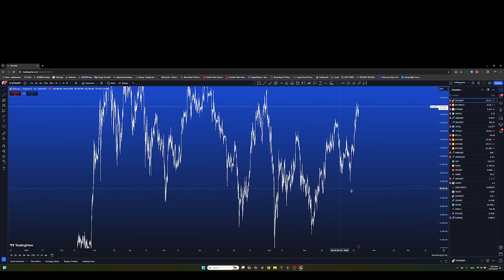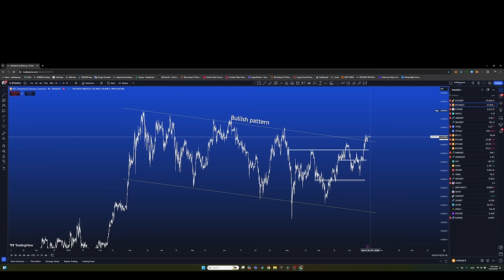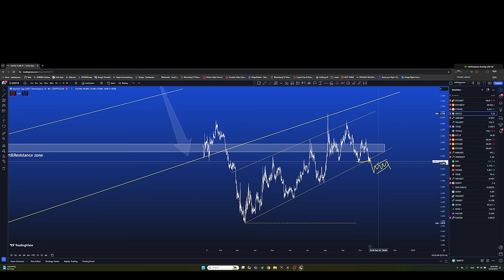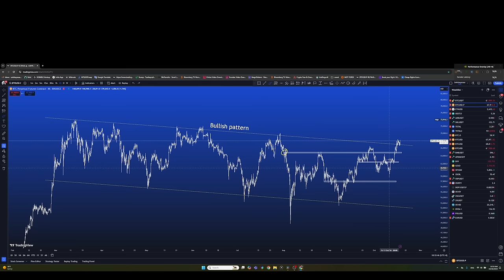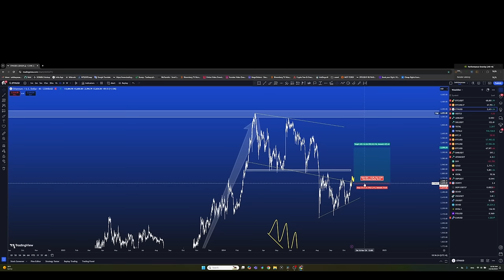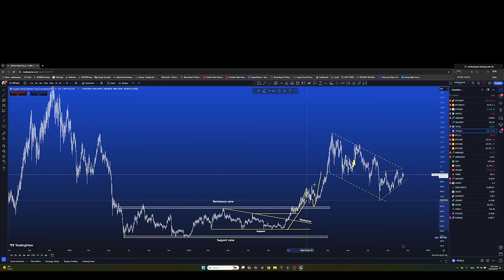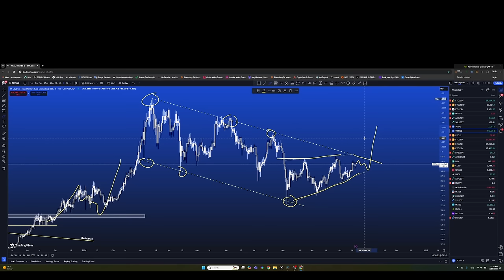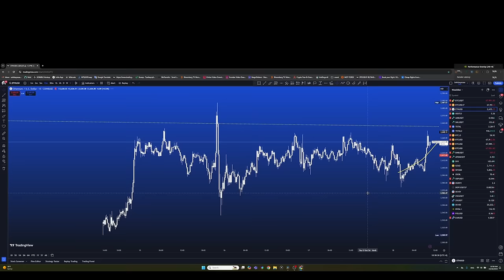Trump pump гэдэг юм нь болоод байна уу? биткойн өссөн шалтгаан + ETH trade plan